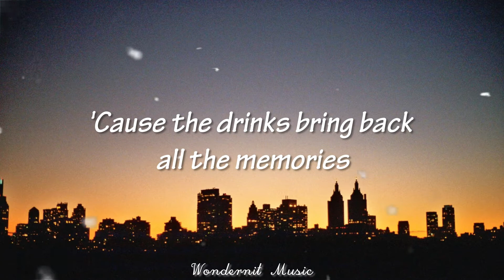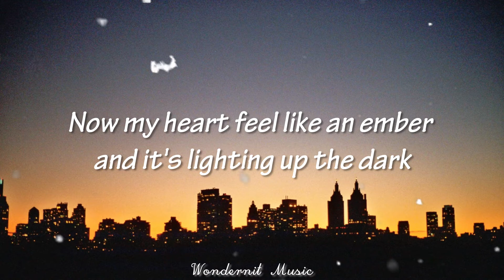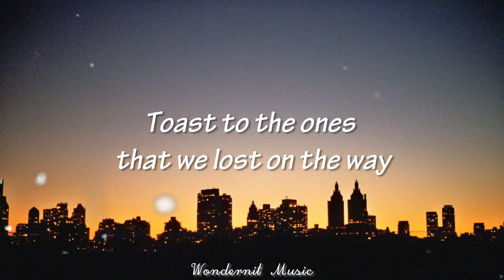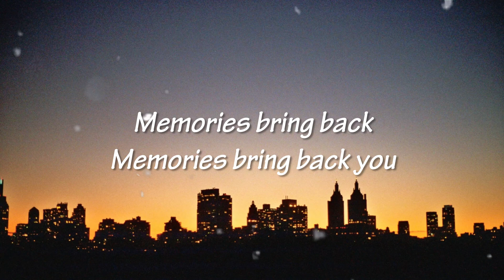MAROON 5 - MEMORIES (LYRICS)